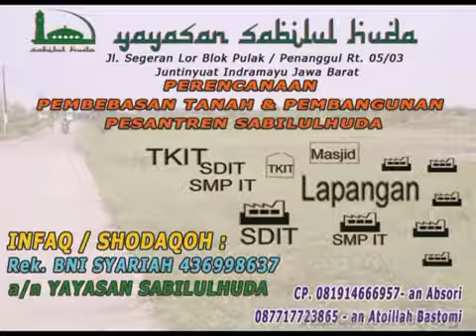SEMBILAN WASIAT ROSULULLOH Oleh Atoillah Bastomi,Lc